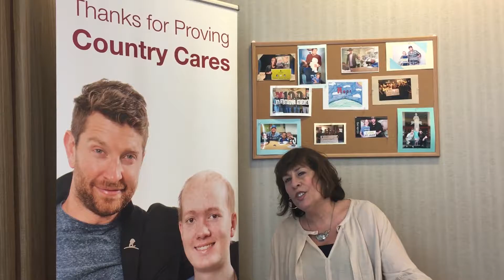Randi Lesnick CRS 2017 Recap